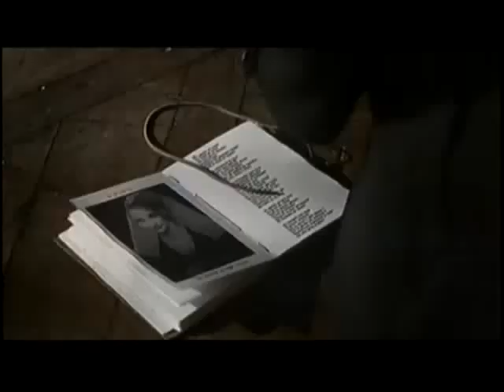Французкие песни... альбом_1 ...///R.S.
Helena Segare, Garou & Lara Fabian ...